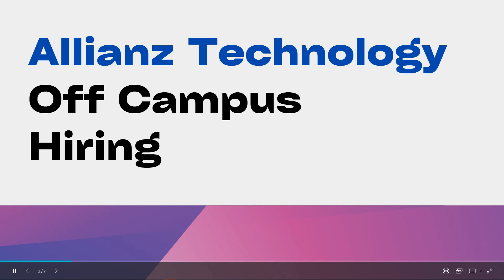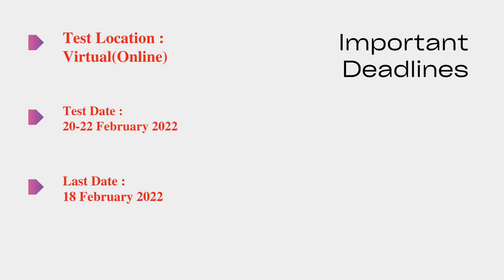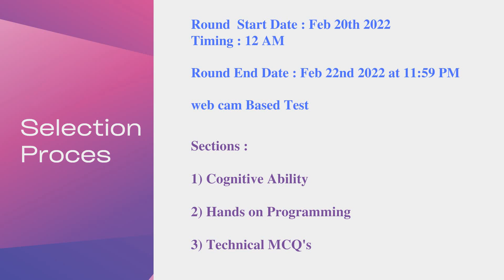Allianz Technology Off Campus Hiring Freshers for the Role of Trainee Engineer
Company Name : Allianz Technology
Experience : 0-1 Years
Salary : Best in Industry
Batch : 2019/2020/2021

About the Company :
# Allianz Technology India, a subsidiary of Allianz Technology which is headquartered in Munich.
# We are a technology company delivering full-scale, customized, and end-to-end IT solutions for Allianz in the digital age. We are a global team with 10,000 committed and passionate people with diverse cultures, languages, skills, and personalities.
# Our talented teams deliver results in areas from application development & management, infrastructure & information security, domain delivery & architecture, RPA, testing, Blockchain, AI, and BI to big data, supported by strong business-enabling functions.

Test Pattern :
Round 1 Test Pattern in Detail with all sections :